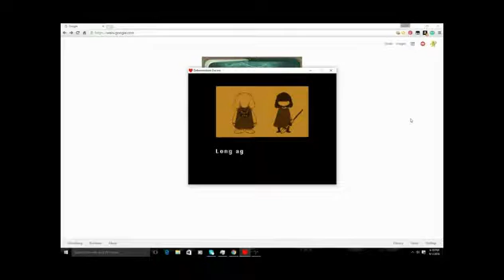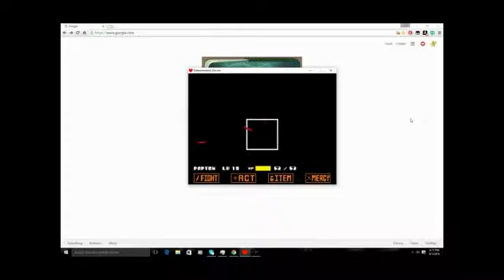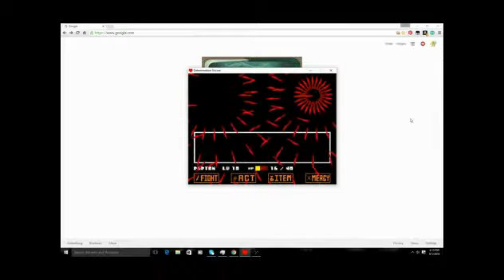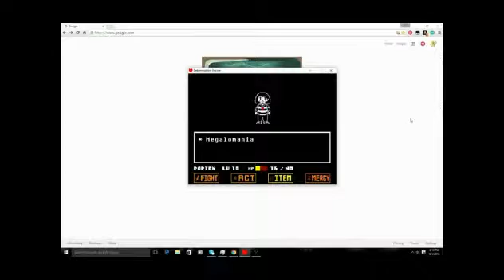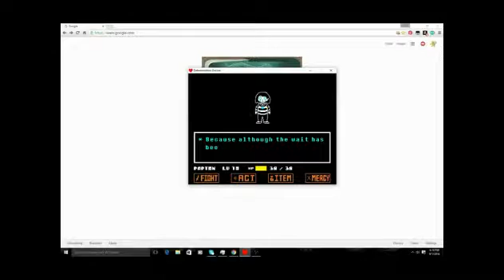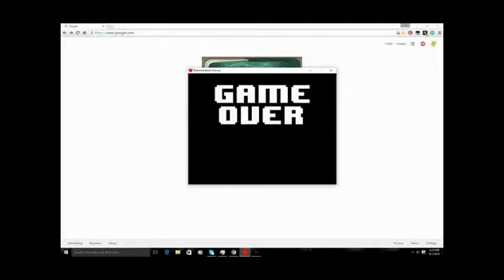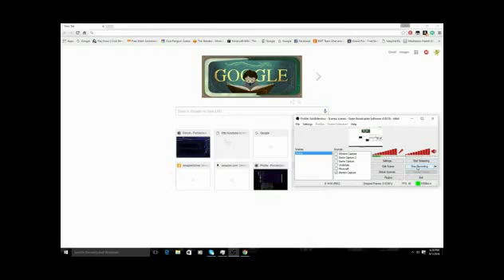Fan Game Friday | Determination | 20 Subscriber Special!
Hey guys, its the mewtwo, and today, we are playing Determination!
We fight Chara, but we decide to flirt with Chara instead because we Love Chara! But then, we are forced to fight the perfect balance of all souls!
THUMBNAIL ART IS NOT MINE